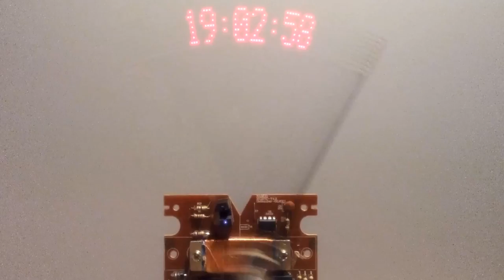Wand clock - Propeller Clock